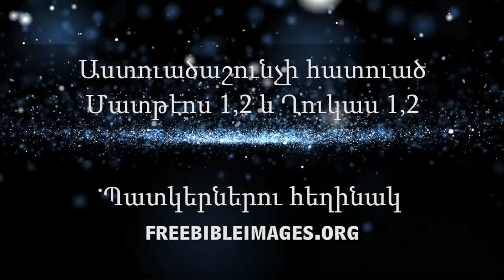Armenian Bible Stories For Children Յիսուսի Ծնունդը Մատթէոս 1,2 եւ Ղուկաս 1,2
We do not own the background music. All rights are reserved to the owner.